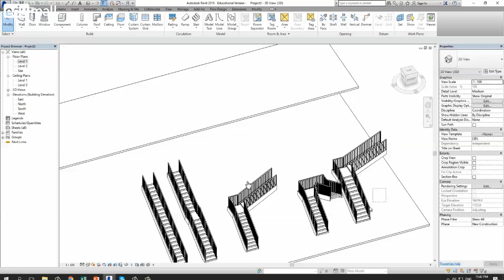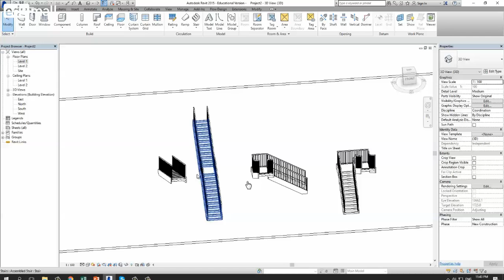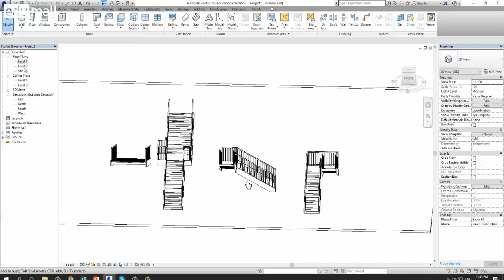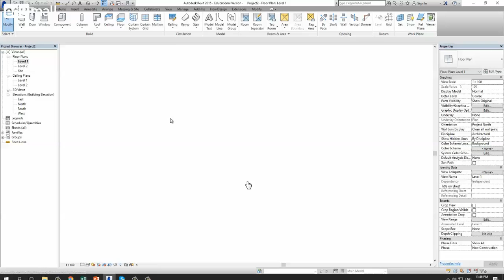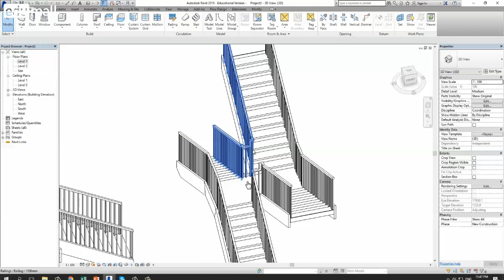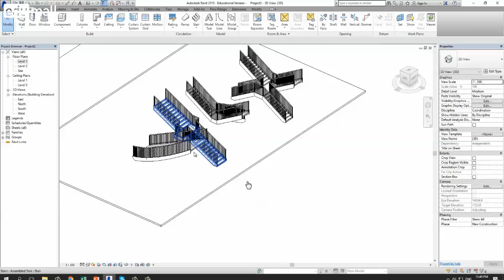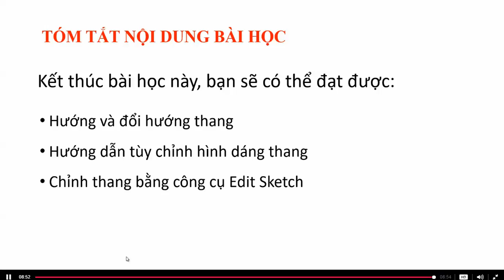Bài 46 Tùy chỉnh hình dáng thang